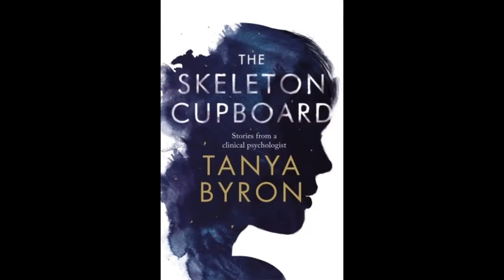Book 69 of 2019 ~ The Skeleton Cupboard ~ Tanya Byron ~ Book Review